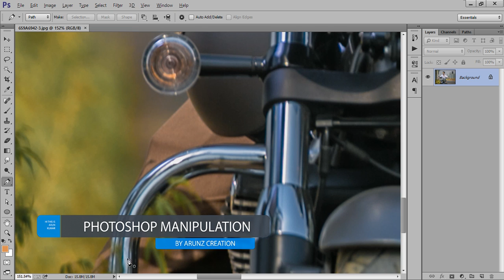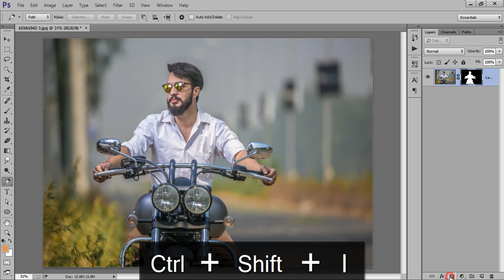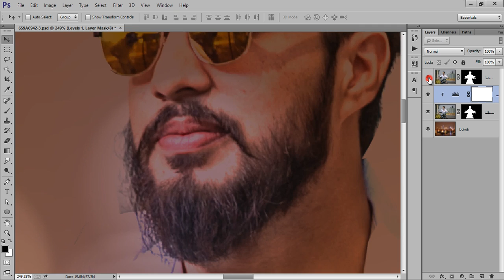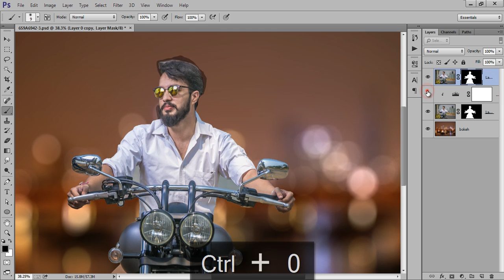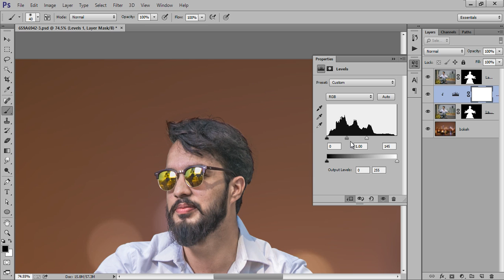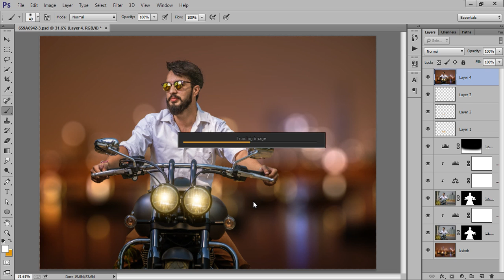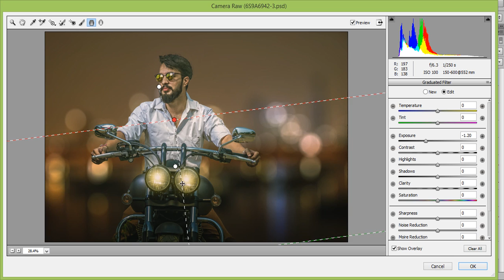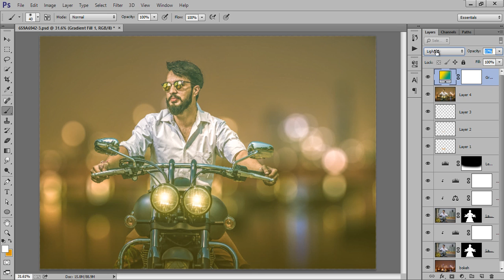Photoshop Tutorial | Fake Bokeh Photo Manipulation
In this video we will learn to create bokeh effect just like 70-200 mm lens using photoshop manipulaiton tech.